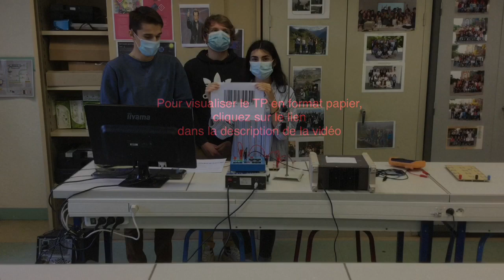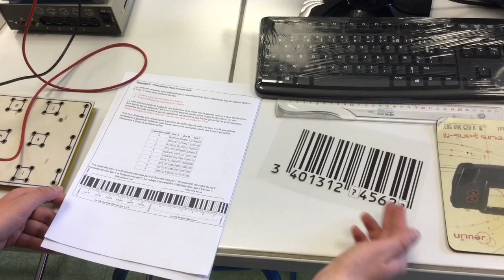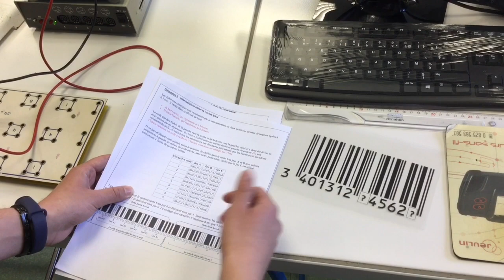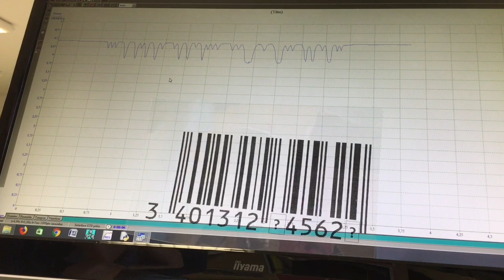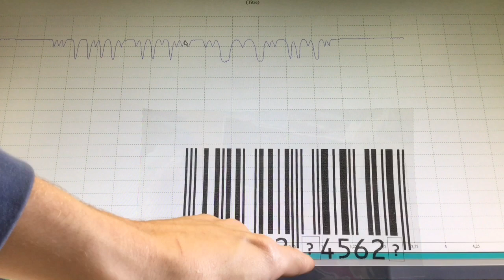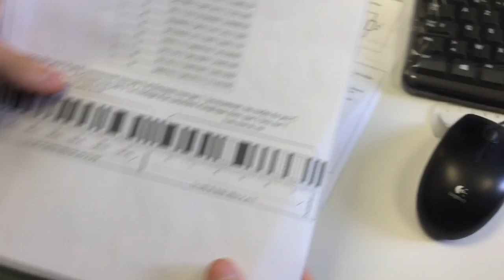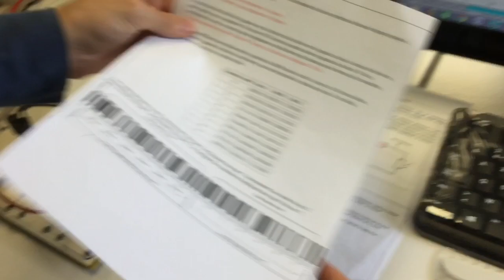Lecture d’un code barre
Lien du TP : file:///C:/Users/user/Documents/TS2012/TP/tpcodebarre2.pdf